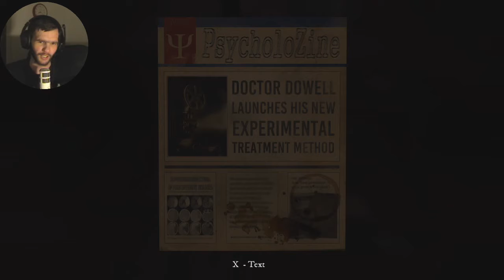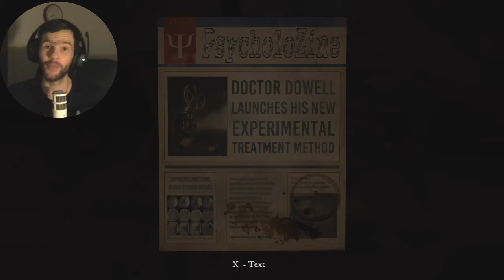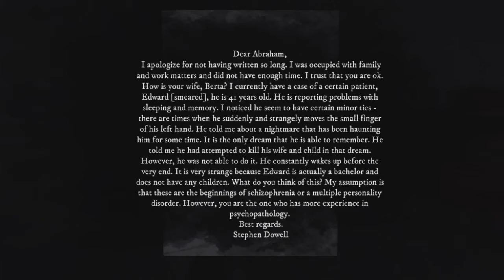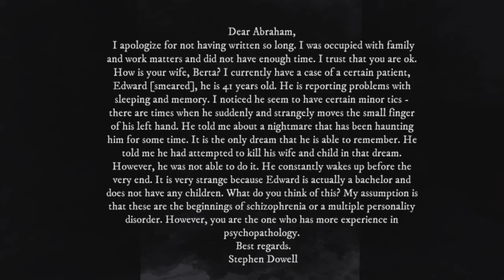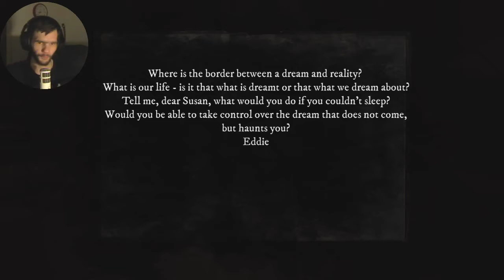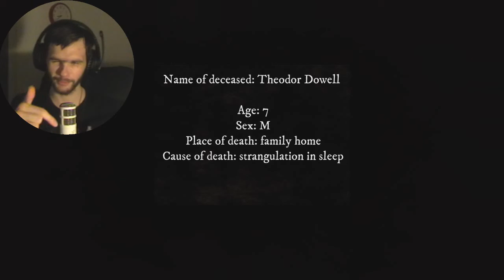THIS FEELS SILENT HILL-Y // Rise of Insanity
Hi guys. Today, I try out a horror game called Rise of Insanity.
It's kinda new. not recently NEW but... it was released about last year.

I've had this game on my Xbox One for SO LONG, so I thought. MIGHT AS WELL try it out (because Cry of Fear wasn't happening tonight, I thought I would try it out lol)

This game is ok. with its scares. The story isn't really interesting for me to continue and the scares are kinda cliche and a bit boring.
Plus... I am kinda sick of jumpscares just happening because they "have to happen" for a horror game.

If I haven't already said it enough, I won't be continuing this game.